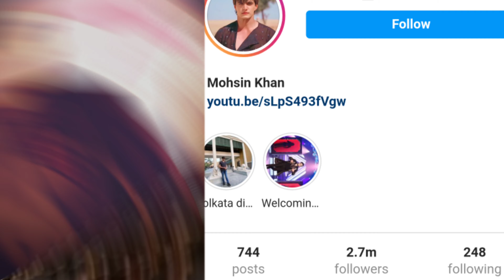ये रिश्ता क्या कहलाता हैं। से मशहूर हुए इन कलाकारों में से कोन है दर्शकों की पहली पसंद। Kaira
ये रिश्ता क्या कहलाता हैं। से मशहूर हुए इन कलाकारों में से कोन है दर्शकों की पहली पसंद।